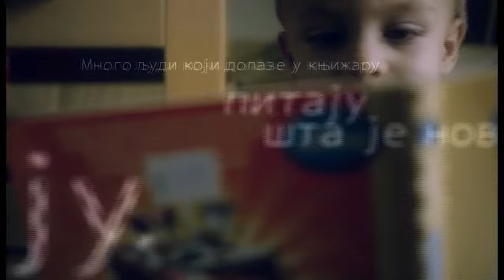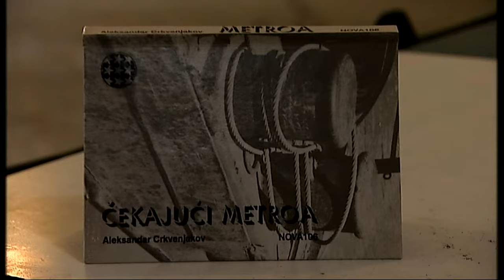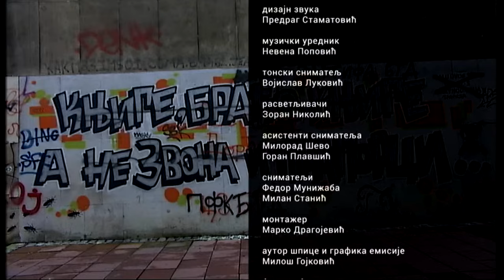Ostavi sve i čitaj: Aleksandar Crkvenjakov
Arhitekta, novinar i urednik, bivši generalni direktor RTS-a, pisac i čitalac, Aleksandar Crkvenjakov sa žaljenjem i finom dozom ironije komentariše okruženje u kojem se odvija naš socijalni i kulturni život. Objašnjava okolnosti u kojima se vredni poduhvati i poštovanje postulata kulturne istorije na ovim prostorima svode na „privatnu ili gerila inicijativu", otkrivajući svoje zaprepašćenje činjenicom da se ovde stvari ne menjaju vekovima. Pre svgea, socijalni odnosi, način na koji funkcionišemo kao društvo, kao država, podesćajući na izvanrednu Nušićevu sposobnost da iz jednostavnih životnih situacija nepogrešivo napravi sliku o našem čoveku i sistemu u kojem živi. U takvom kontekstu „knjiga preživljava još uvek, na moje veliko iznenađenje", kaže Crkvenjakov, poručujući gledaocima emisije Ostavi sve i čitaj: „Svakako čitajte. Ja čitam i male oglase. Kroz male oglase možete da vidite čitav život."

Autor i urednik: Gorica Zarić Jovanović

Reditelj: Dragomir Zupanc